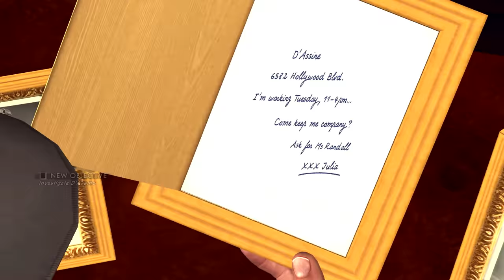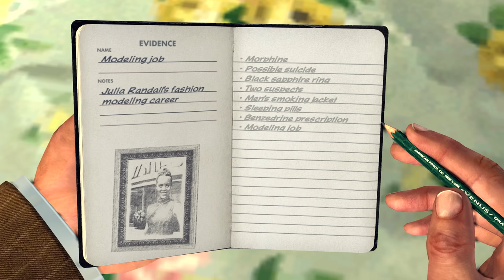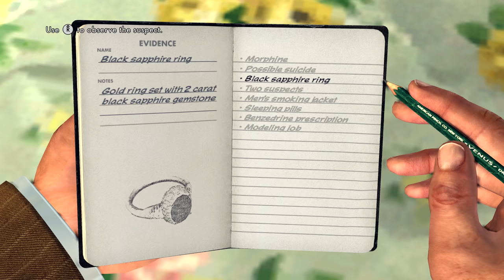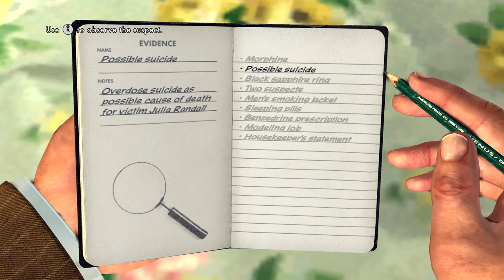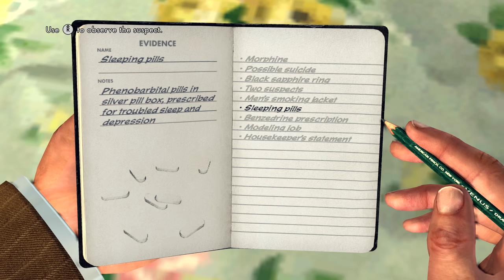LA Noire Remaster EP 41 - Jealous! Gameplay Walkthrough PS4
Splash the like button for more LA Noire Vids!
LA Noire Walkthrough Part 41. This lets play series will include the full game with all story missions.

The Naked City

My LA Noire Playlist! Stay up to date with the series!